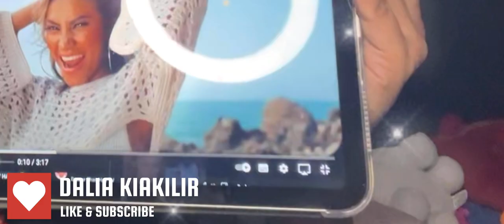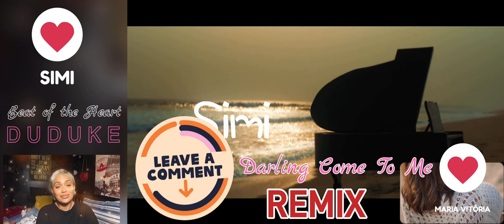MARVI - Darling Come To Me REACTION &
Maria Vitória “MARVI” is the most famous female singer back home in my country Timor-Leste. She was the winner of THE VOICE PORTUGAL in 2018.

This MASTERPIECE is called DARLING COME TO ME, inspired by Afro-beats. The song brings a fresh breath in music industry for Timor-Leste!

Although after releasing this yesterday, the 11th April, mixed reactions of fans who  immediately identified similarities of the song DARLING COME TO ME to the Nigerian singer SIMI “DUDUKE” song which in English means “Beat of the Heart”

After looking up, yes , despistes similarities, I don’t share the opinion of a simple harsh copy of the original. I CALL IT A REMIX! Same beat REMIXED, different lyrics, different story telling in the song. SIMI is singing as a pregnant woman about to have a baby & dedicates the song to her baby and MARVI is telling a LOVE STORY!

As artists , we vow in respecting boundaries and credit royalties whenever an artwork is created or recreated..🙏

Overall , no matter what gossiping has been going on on social media, I really enjoyed this new version of SIMI song by our MARVI and am proud for the Video Production which once again doesn’t disappoint.

So to all young ascending singers and songwriters , keep it up with good work, keep showing your outstanding work representing Timor-Leste worldwide!

Welldone MARVI 🤍

Credits 💡

** hau hanoin publiku nia preokupasaun maioria hare liu ba MARVI nia título “VENCEDOR ba competição global THE VOICE iha Portugal”. Mundo música iha regulamento LEI RECCORDING ho naran COPYRIGHT or PUBLISHING & LISCENCING RECCORDING.

Klaru ona katak “Darling Come to Me” la hanesan ho “DUDUKE” , laos copy maibe REMIX/REMAKE ou VERSAUN FOUN tamba fundasaun música ne foti husi DUDUKE ho alterasaun oituan.

Fans sira aprecia , obviamente tamba resultado furak maibe iha lei nia matan hanesan PLAGIAT!

Sujeitaun karik atu hakma’an no protege MARVI nia imagem mak muda nia título husi “OFFICIAL” ba REMAKE/REMIX ou VERSAUN FOUN no menciona credit ba SIMI “DUDUKE”, Maske ida ne sei la garante katak WAINHIRA nia nain kaer sei atu ajuda MARVI TAMBA reccording liscence laiha.